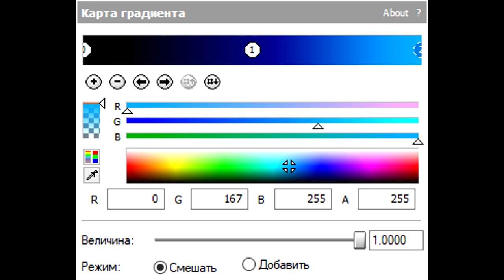How To Make Evil Chorded Orange Vocoder Edition